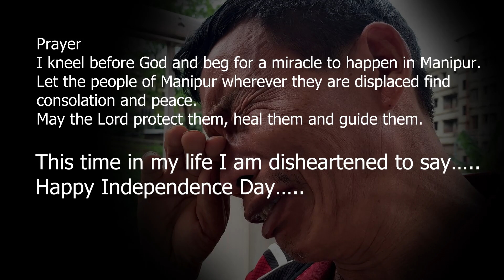Manipur's Independence in Dependence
Questions that will leave you Speechless | Manipur

INA Memorial Complex in Manipur, A historical site were Netaji Subhash Chandra Bose Hoisted the Indian Flag for the first time in 1944 but what about tomorrow.